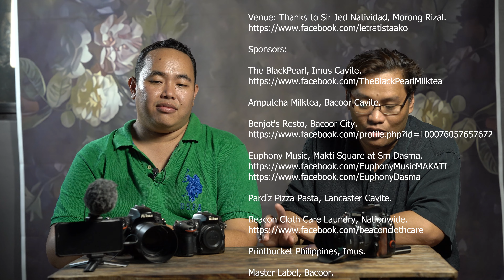Ikaw, Ako totoong Tao. (You, Me real People.) EP-006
Guest: Gids

Venue: Thanks to Sir Jed Natividad, Morong Rizal.

The BlackPearl, Imus Cavite.

Amputcha Milktea, Bacoor Cavite.

Benjot's Resto, Bacoor City.

Euphony Music, Makti Sguare at Sm Dasma.

Pard'z Pizza Pasta, Lancaster Cavite.

Beacon Cloth Care Laundry, Nationwide.

Printbucket Philippines, Imus.

Master Label, Bacoor.

JS Printshop, Quezon City.

Digital Darkroom Studio, Makati City.

KenniSonejaStudios, Tagapo, Sta. Rosa Laguna

CutFilm Photography, Taguig City.

FunGlam Wedding and Event Coordinator, Taguig City.

Esher's SHOTS, Taguig City.

Sunny16lab, Quezon City.

SPARTANS PHOTOGRAPHY ENTHUSIAST.